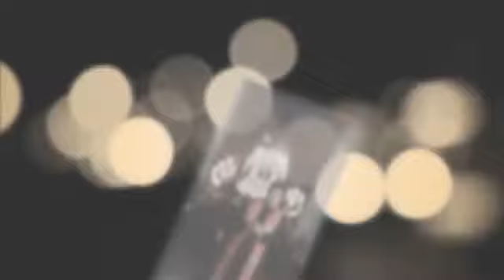The Vigilia del Silencio para Nuestra Señora de la Soledad de Porta Vaga (Live)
In lieu of the annual Procesion del Silencio, a vigil was held in honor of her desolation after the death and burial of her Son. A short presentation about the Silencio tradition was also shown in this clip.